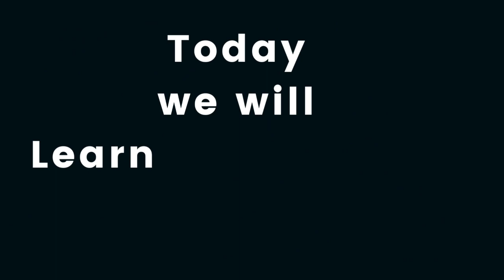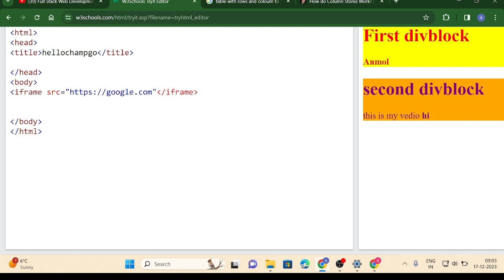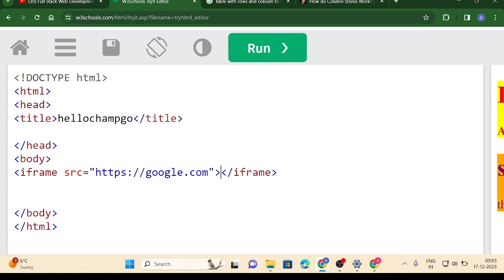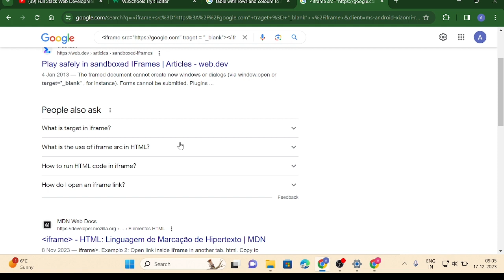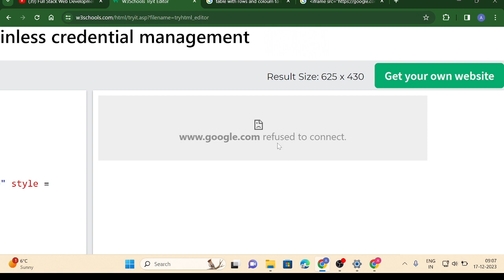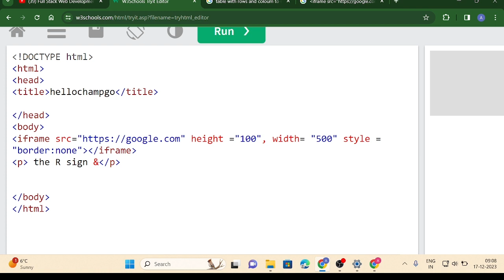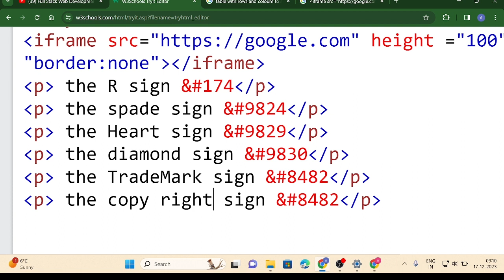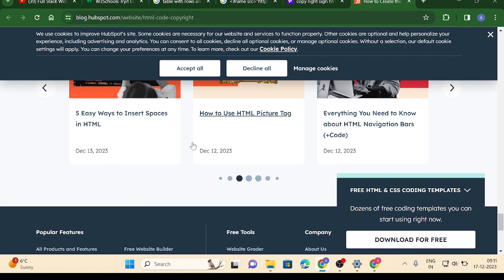Iframe in HTML DAY 10